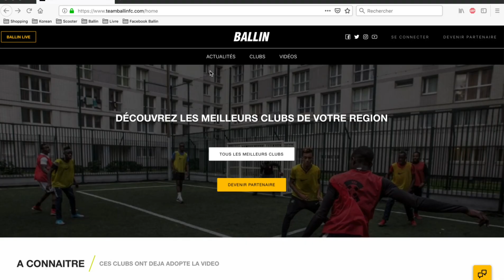TUTO PARENTS, FANS OU VISITEURS - COMMENT REGARDER LES MATCHS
Comment trouver et regarer une vidéo d'un match sur le site teamballin.com